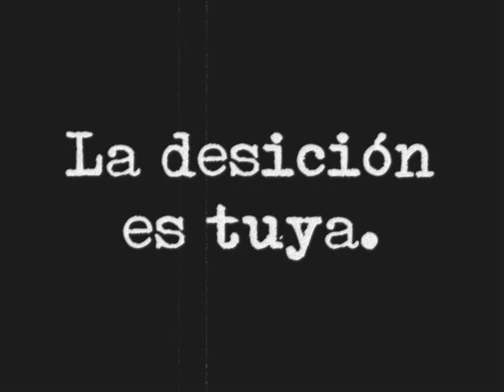Contaminación Tecnológica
Un trabajo práctico realizado por alumnos de 2do 2da ADICO de la E.E.M.Nº6 de Banfield.